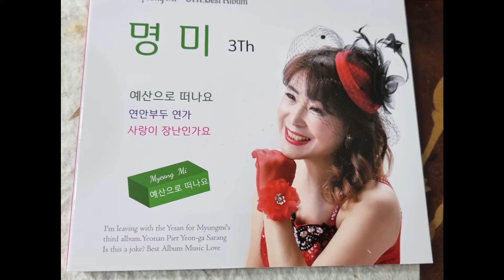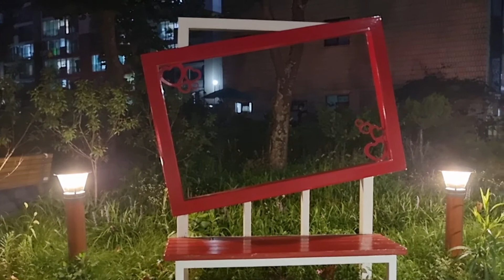가수명미 홀로가는 길 COVER(원곡: 남화용)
가수명미 TV